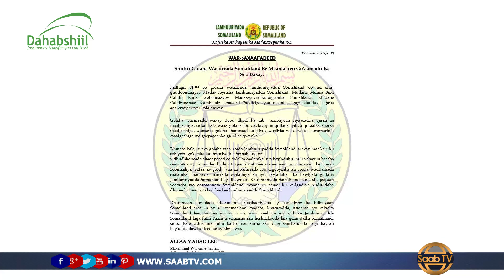Shirkii golaha wasiiradda soomaaliland oo ka qabsoomay madaxtooyada ayaa lagu ansixiyay xeerar badan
saaWaxaanu Diirada Saarnaa Dhacdooyinka Saameynaya Nolosha Dadka Iyo Inay Gaadho In Ka Badan 270 Milyan Oo Qoys Oo Ku Nool 140 Dal Oo Adduunka Ah, Aragtidayadu Waa Mid Ay Ku Kalsoon Yihiin Dadka Ku Xidhan Saab Tv Ee Kunool Daafaha Dunida, Saab Tv Wuxuu Kuu Soo Gudbinayaa  Warar, Wareysiyo Iyo Faallooyin Ku Saabsan Arrimaha Caalamka, Afrika Iyo Soomaalida.

Category